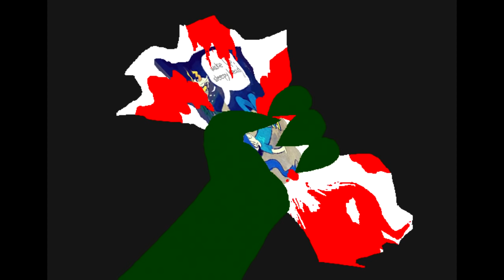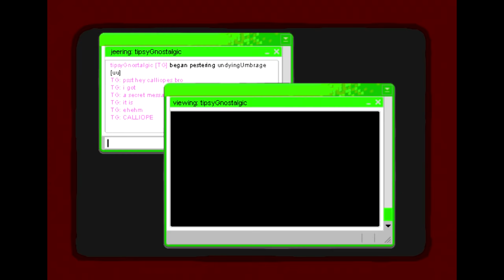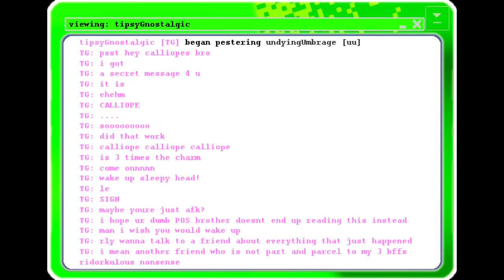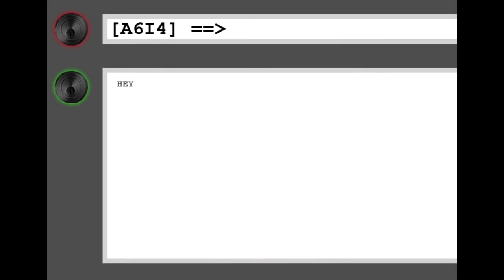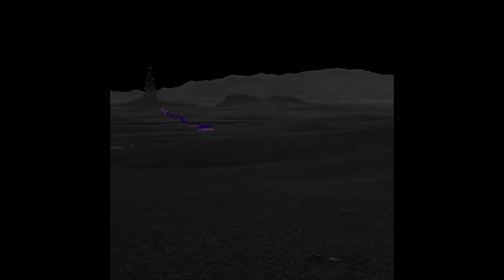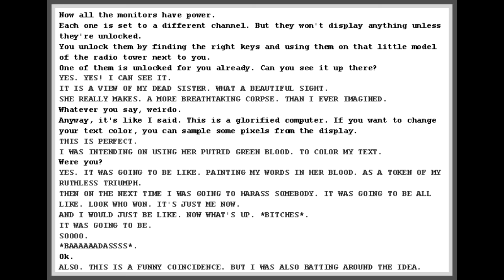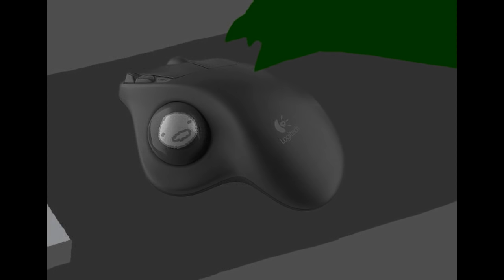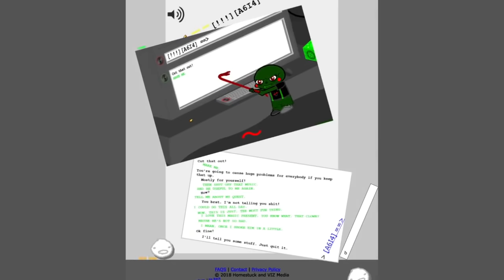Let's Read Homestuck - Act 6 Intermission 4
A new adventure is CaliBorne, and I guarantee that you won't be CaliBored. Grab a nice bowl of CaliBorscht and... wait, what are you doing with that crowbar? Great, now everything's CaliBorked.

All images, characters, and dialogue belong to Andrew Hussie. This is a non-profit fan adaptation of his work.

Music Credits (All songs can be found unless a specific link is given)

Red Sucker by Tyler Dever and Robert Blaker (Cherubim)

Power Fantasy by Clark "Plazmataz" Powell (Cherubim)

Pink Cat by Ryan Ames (coloUrs and mayhem: Universe B)

Elevatorstuck by Joren "Tensei" de Bruin (Homestuck Vol. 5)

Dark Carnival: Rusty by James Roach, Toby Fox, and Clark Powell (HIVESWAP: ACT 2 Original Soundtrack)

Oh Hi There, Lil Cal by Mai Yishan (Catboss) (LoFaM 3)

turns out its like the shoe by James Roach (Hiveswap Friendsim)

the final clowntdown by James Roach (Hiveswap Friendsim)

Shade by Clark "Plazmataz" Powell (Medium)

Buffskull by Noisemaker (LoFaM 4)

Narrative Command by Sean William Calhoun (Beyond Canon)

Rustless Fall by Gabe "zorg" Stilez (coloUrs and mayhem: Universe B)